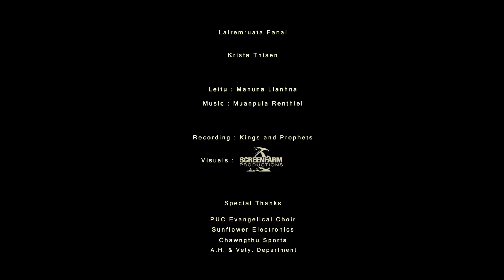LALREMRUATA FANAI - KRISTA THISEN (OFFICIAL)